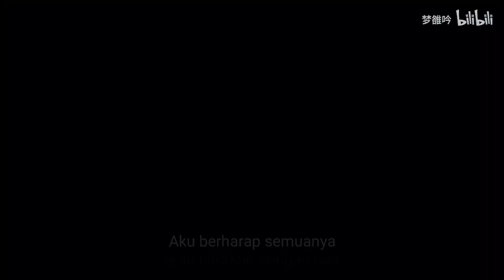PV Character Heaven Official's Blessing [Sub.indo]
This vidio not mine, i just translate.